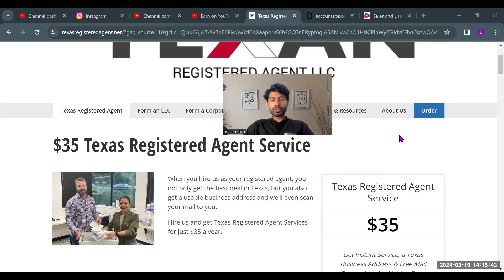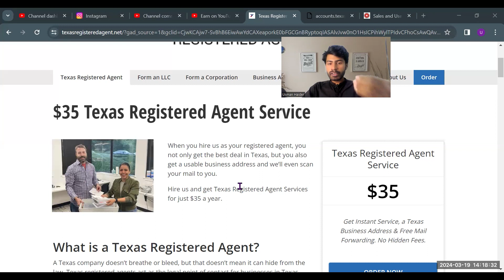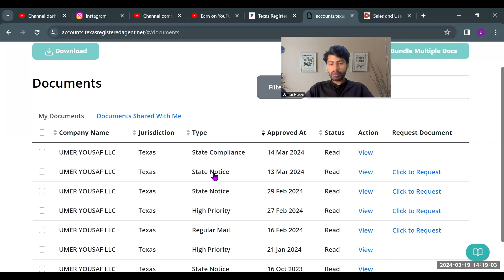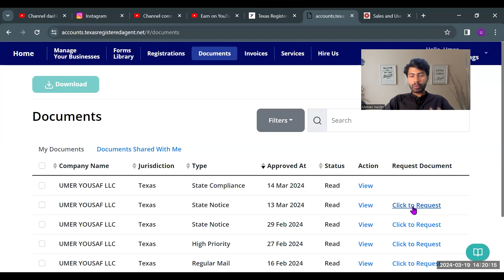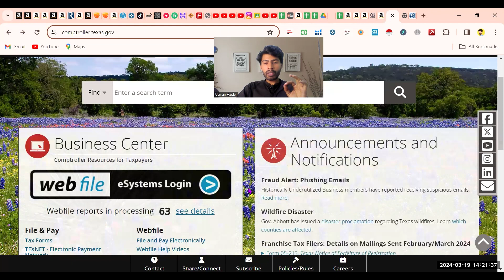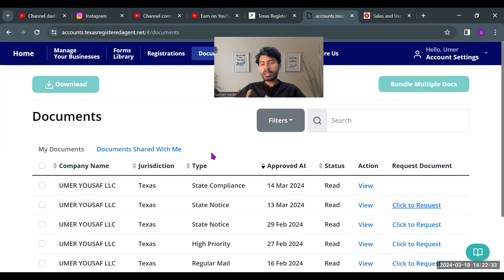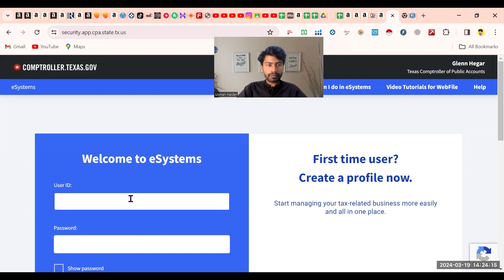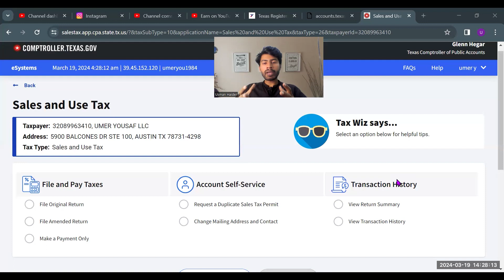Ensuring Your LLC's Active Status: Key Steps When Creating an LLC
In this informative video, learn essential tips for verifying the active status of your LLC and obtaining crucial information from your service provider. Discover the step-by-step process to check the active status of your LLC and ensure compliance with legal requirements. From understanding the significance of an active LLC to gathering necessary details from your service provider, this video covers everything you need to know to establish a successful LLC. Watch now to safeguard your business and embark on your entrepreneurial journey with confidence.